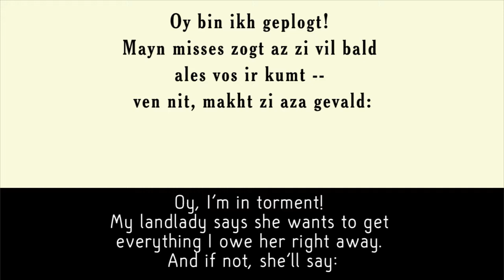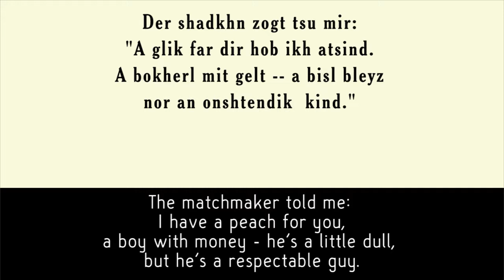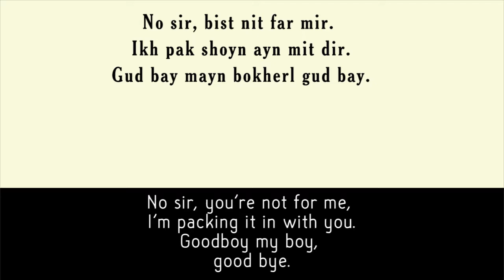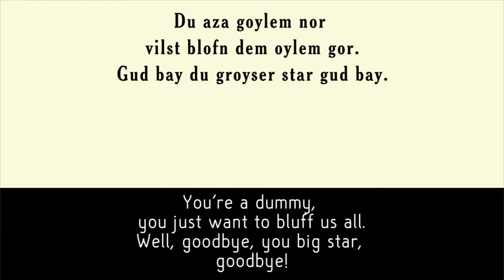Gud bye (1904 Yiddish parody by Isidor Lillien of Goodbye My Lady Love)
The original 1904 song is by Joseph E. Howard. Ken Bloom played guitar and Jim Baird played bass, thanks guys!